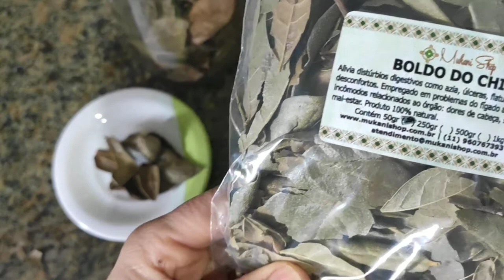Boldo do Chile: Como preparar a infusão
Confira neste vídeo como preparar uma infusão com o Boldo Chileno. O Boldo Chileno é uma planta muito utilizada em chás,  seu efeito  permite obter uma ação promissora contra os distúrbios digestivo como azia, úlceras, e outros desconfortos relacionados à região. Também é empregado em casos problemas relacionados ao fígado. O principal benefício que a planta realiza através dessas propriedades é a melhoria do ritmo de trabalho do fígado, além de tratar de incômodos relacionados ao órgão: dores de cabeça, suores frios e mal-estar. O Boldo do Chile, quando tomado antes das refeições, ajuda na digestão.